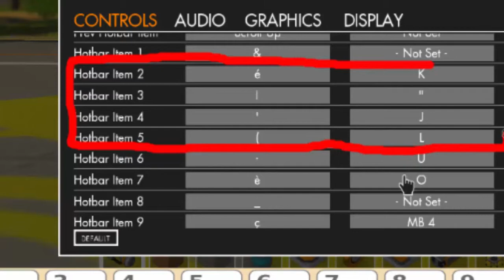Scrap Mechanic Plane ASTUCE !!!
[ASTUCE  avion Control]
assigner les touche de la forme d'un croix directionnel  au item du jeux pour faciliter l'interaction !!
très efficace pour les avion !